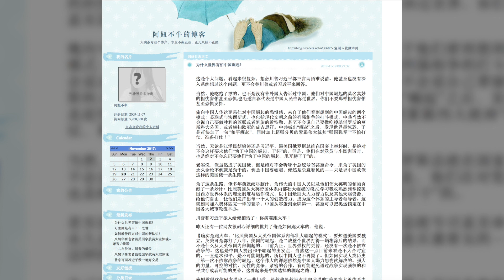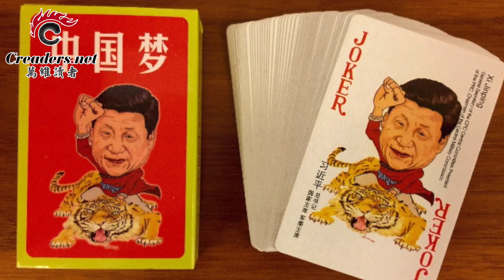为什么世界害怕中国崛起？（《万维博主：阿妞不牛》 20171120）